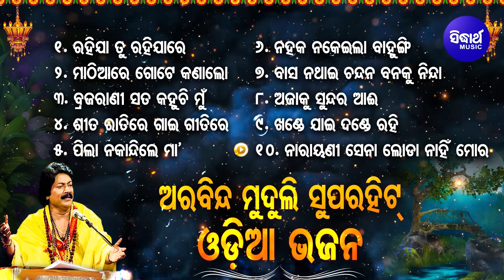ARABINDA MUDULI NKA BEST ALL TIME HIT ODIA BHAJANS ଓଡ଼ିଆ ଭଜନ Kalia Bhajan Hits ରହିଯା ତୁ ରହିଯାରେ ଜଗା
1- Song : Rahijare Rahija Tu Jaga Kalia - 00:00
Album : Maha Kartika
Album No SM-1409
Singer : Arabinda Muduli
Lyrics : Shasibhushana Mishra
Music Label : Sidharth Music
2- Song : Mathia Re Gote kanalo - 05:50
Album : Bhaba Rasia
Album No SM-1171
Singer : Arabinda Muduli
Lyrics : Arabinda Muduli
3- Song : Brajarani Sata Kahuchi Mun - 09:22
Album : Maha Kartika
Album No SM-1409
Singer : Arabinda Muduli
Lyrics : Somanatha Rajguru
4- Song : Sita Ratire Gaai Gitire - 13:54
Album : Maha Kartika
Album No SM-1409
Singer : Arabinda Muduli
Lyrics : Aruna Chandra Mohanty
5- Song : Pila Na Kandile - 19:17
Album : Kala Saante
Album No SM-1164
Singer : Arabinda Muduli
Lyrics : Alekh Biswal
6- Song : Nahak Nakeila - 23:44
Album : Kalia Rasika Raja
Album No SM-1259
Singer : Arabinda Muduli
Lyrics : Arabinda Muduli
7- Song : Basa Nathai Chandana Banaku Ninda - 27:42
Album : Kala Saante
Album No SM-1164
Singer : Arabinda Muduli
Lyrics : Alekh Biswal
8- Song : Ajaaku Sundara Aai - 31:17
Album No SM-1259
Singer : Arabinda Muduli
Lyrics : Arabinda Muduli
9- Song : Khande jaai - 35:17
Album : Maha Kartika
Album No SM-1409
Singer : Arabinda Muduli
Lyrics : Anil Pattanaik
10- Song : Narayani Sena Loda Nahi Mora - 40:29
Album : Bhaba Rasia
Album No SM-1171
Singer : Arabinda Muduli
Lyrics : Arabinda Muduli